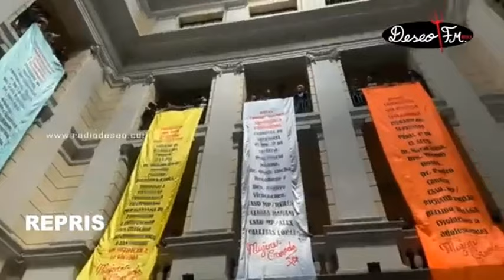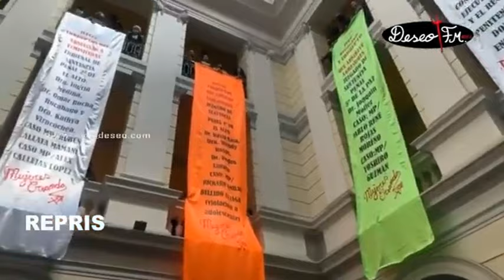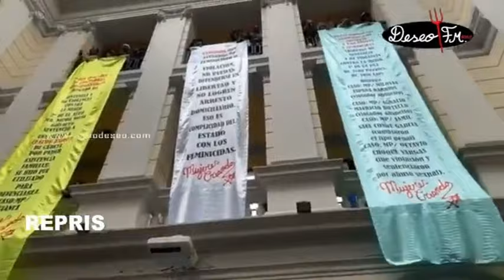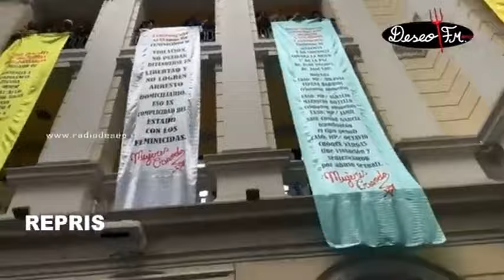CANSADAS DE LA INJUSTICIA 🔥🎙️MARIA GALINDO🎙️🔥JUECES Y FISCALES